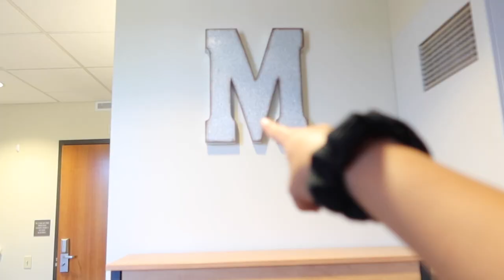moving out of my freshman college dorm room during corona!! *vlog* // marywood university *YIKES*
hey everyone!! i hope you're doing well :) today's video is a vlog of me FINALLY moving out of my freshman college dorm room at marywood university during the coronavirus pandemic!! we didn't have enough room in the car for all of my stuff AHH so shoutout to my cousin ian for being a LIFESAVER and taking some of my things :)) i hope you enjoy!

i also wanted to address the black lives matter movement and say that i stand with you!! remember to use your voice and stand up for what is right, we can make a change TOGETHER to END racism and police brutality!! NEVER remain silent and do your part!! if you do not want to leave your home to protest because of covid-19,  there are other ways that you can help such as: using your social media platforms to PROMOTE black lives matter AWARENESS, DONATE to funds helping the movement (if you can), and SIGN petitions!!

here are some links to resources on how you can help the black lives matter movement:

there are MANY more petitions on change.org regarding black lives matter!!

DON'T GIVE UP!! we are in this TOGETHER :) spread love not hate, i love you all xoxo

xoxo,
madison